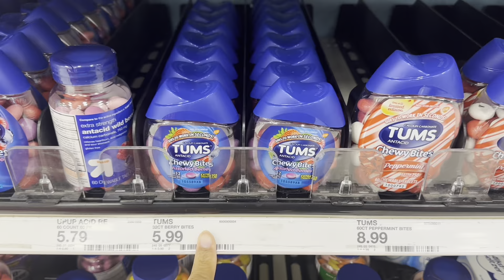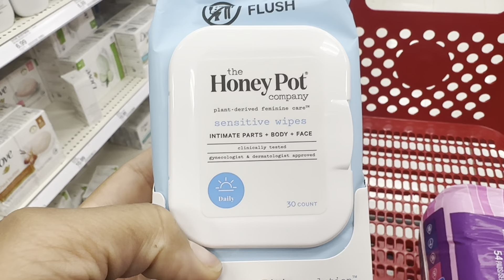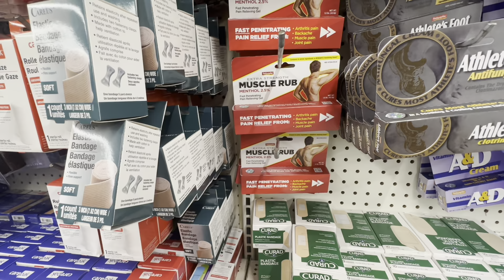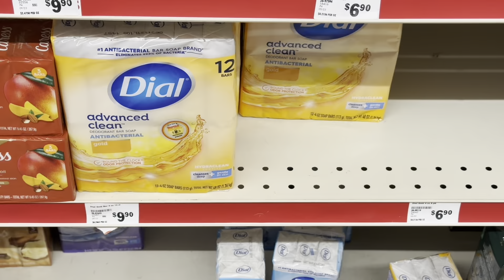Mommy Makeover 5 weeks post OP (Breast lift/reduction, lipo 360, tummy tuck) Supply list + MORE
Hello my cuppy CAKES in todays vlog we are at week five of our journey YAY so excited to be here sharing with you guys

Fitness page: fitdeb219
Fashion page: Debbiemarie219